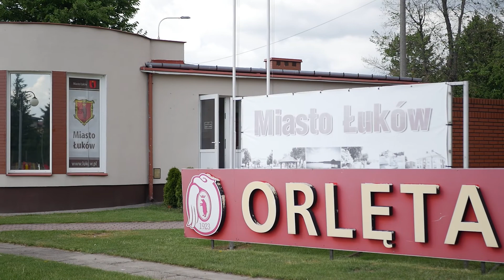Sprzątanie Naszego Miasta z Orlętami Łuków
23 Maja na terenie naszego Miasta Łuków mogliście zobaczyć naszych zawodników w strojach żółto czerwonych! A nasza akcja była pod hasłem SPRZĄTANIE NASZEGO MIASTA Z ORLĘTAMI ŁUKÓW
Dziękujemy wszystkim trenerom oraz zawodnikom za przybycie oraz Mateusz Popławski zastępca Burmistrza Miasta Łuków i prezes Paweł Krasuski PUIK Łuków 🙂
Świetna Akcja ! Zapraszamy do oglądania materiału filmowego oraz udostępniania !
Miasto Łuków
PUIK Łuków